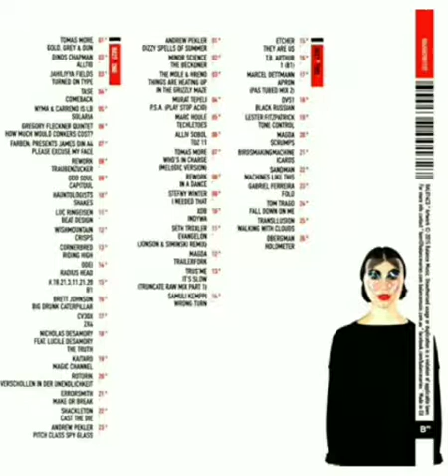Balance 027 - Magda CD 2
CD2
01. Andrew Pekler - Dizzy Spells of Summer
02. Minor Science - The Beckoner
03. The Mole & Hreno - Things are Heating Up in the Grizzly Maze
04. Murat Tepeli - P.S.A. (Play Stop Acid)
05. Marc Houle - Techletoes
06. Alliv Sobol - Toz 11
07. Tomas More - Who’s in Charge (Melodic Version)
08. Rework - In a Dance
09. Stefny Winter - I Needed That
10. XDB - Indywa
11. Seth Troxler - Evangelon (Jonson & Siminski remix)
12. Magda - Trailerfork
13. Trus’me - It’s Slow (Truncate Raw Mix Part 1)
14. Samuli Kemppi - Wrong Turn
15. Etcher - They Are Us
16. T.B. Arthur - 1 (B1)
17. Marcel Dettmann - Apron (PAS Tubed mix 2)
18. DVS1 - Black Russian
19. Lester Fitzpatrick - Tone Control
20. Magda - Scrumps
21. Birdsmakingmachine - Icaros
22. Sandman - Machines Like This
23. Gabriel Ferreira - Fold
24. Tom Trago - Fall Down on Me
25. Transllusion - Walking With Clouds
26. Obergman - Holometer